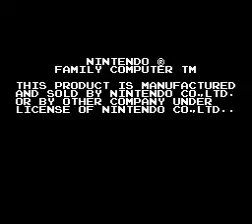[FDS] Puzzle Boys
showcase video